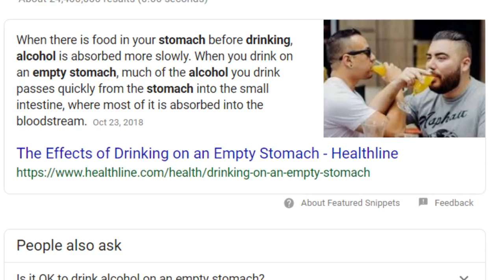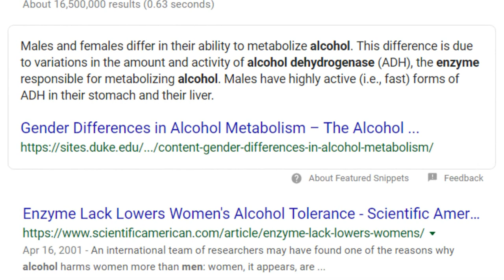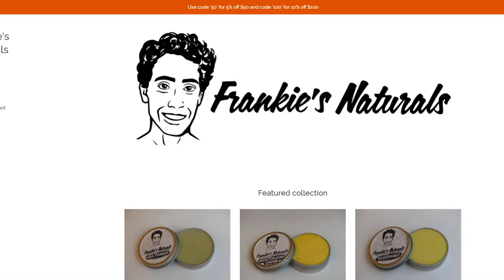How Bad for you is Alcohol?